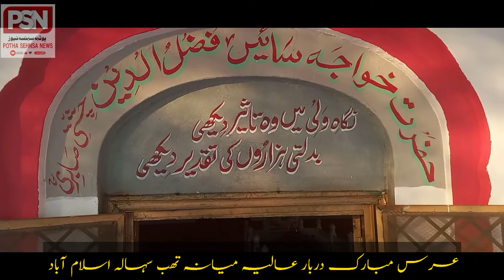عرس مبارک دربار عالیہ عظیمیہ میانہ تھب شریف سہالہ ضلع اسلام آباد